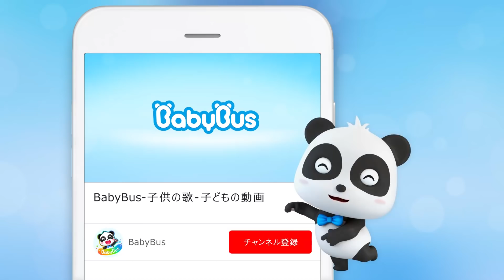あひるは何匹？かぞえてみよう | 赤ちゃんが喜ぶ歌 | 子供の歌 | 童謡 | アニメ | 動画 | ベビーバス| BabyBus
歌詞：
おがわのはしのした
あひるのむれ
かぞえてみよう
いち、に、さん、よん、ご
ガーガー　ガーガー
いっぱいで
いったいなんびきいるのでしょう

しろいおひげの
あひるのおじいさん
おうたにおはなし
おじょうずよ
みんな　みんな
がっこういこう
여아   たまごみたいなれいてんとらないで
たまごみたいなれいてんとらないで

あひるのむれ
かぞえてみよう